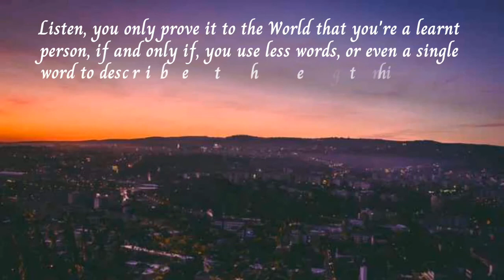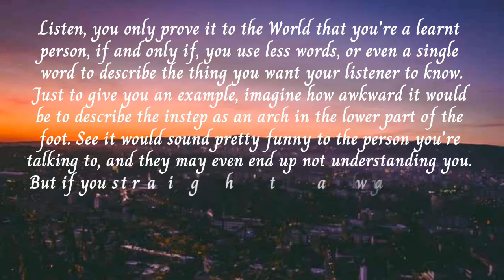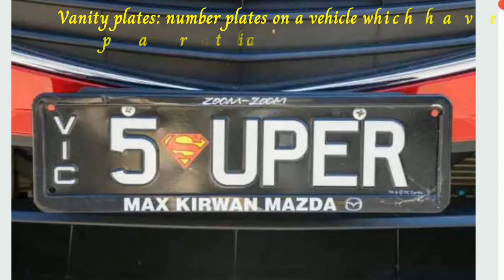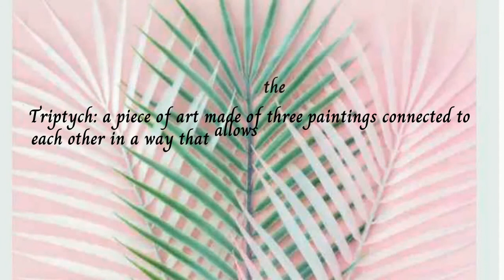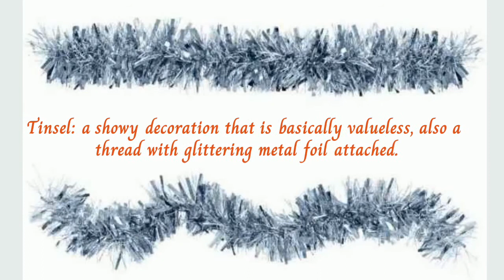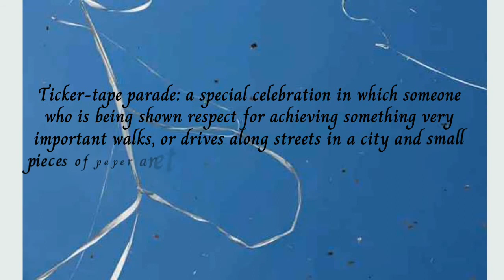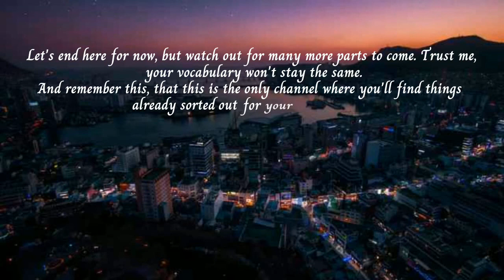The names of things you've been looking for for years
Stories facts music brings you You've always wanted to know what the learnt people call it, you're just so tired of calling that thing, a thingy, you really wanna call it by it's world wide known name, so here is the video you've been looking for. Trust me on this, that you're gonna became a star, who knows the names to the things that most of the ordinary people don't have any idea at all. For parents, I would advice you to give this as a gift to your child, and people will wonder the moving dictionary that you gave birth to. The names of things you've been looking for for years.